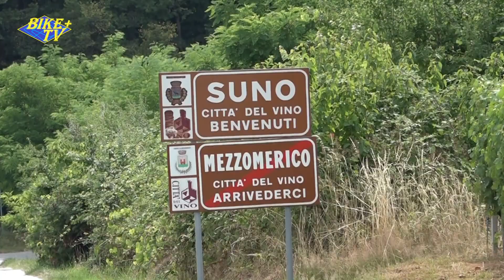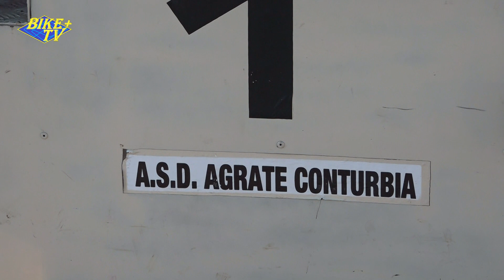OLEGGIO MEMORIAL TADIOTTO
26/06/2021 Oleggio Memorial Giani Beldi e Arbeia gara su strada per le categorie amatoriali